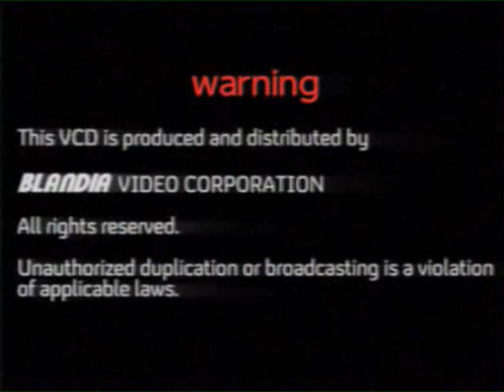(FAKE) Blandia Video Corporation logo (1999-2008) (First October 2019 video)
☆ VIDEO DESCRIPTION ☆
The logo from the Phillipines' video company Blandia Video from 1999 to 2008.

Taken from a Filipino VCDs and DVDs of some Japanese and American TV and animated series and movies, especially Magical Girl Lyrical☆Nanoha: The Original Series, Mighty Morphin' Power Rangers, and The Outrage Street: The Original Movie.

NOTE: Fan-made.
NOTE 2: No thumbnail here because it matched the finished logo.

Fate T. Harlaown the Second used MAGIX VEGAS Pro 14 and Photoshop for making videos.

WARNING: Any unauthorized duplicating, copying, or stealing any videos from Fate will cause a wrongful violation of laws.